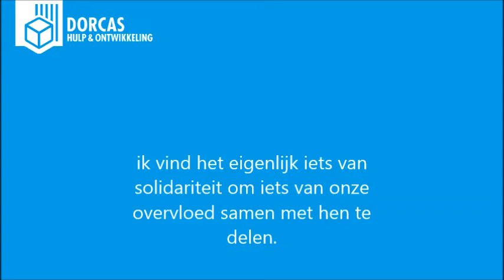Dorcas | Hoe gaat het met Jan en Els?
Jan en Els bezochten in 2018 granny Ana in Moldavië. Een paar maanden daarna bezochten we ze. Hoe gaat het met ze en hoe hebben ze de reis ervaren?